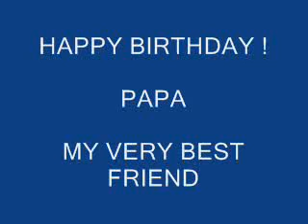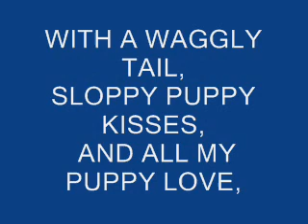HAPPY BIRTHDAY ! PAPA FROM MAZZI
A birthday surprise for Papa Jerry from Mazzi, with a big assist from Karen.